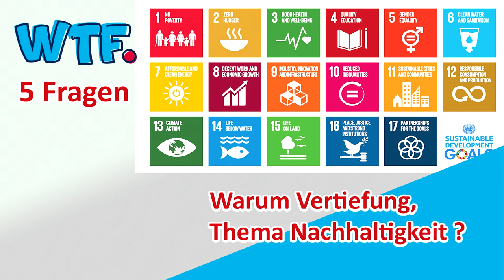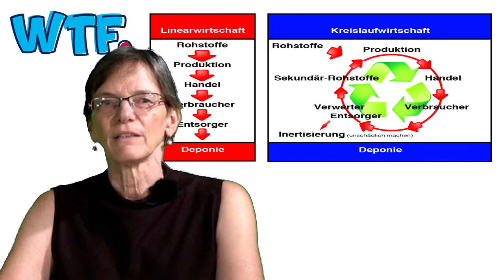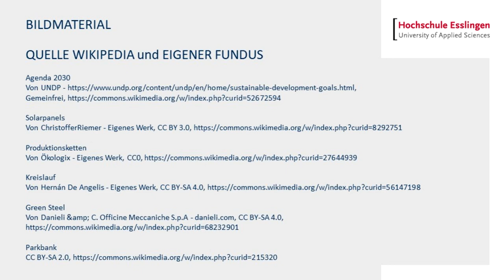5 Fragen - Thema Nachhaltigkeit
In unserer Reihe "5 Fragen" geht es dieses Mal um das Thema Nachhaltigkeit, das in unserem Studiengang Wirtschaftsingenieurwesen (WNB) in zwei Modulen hier am Campus Göppingen gelehrt wird.

Professorin Doerte Laing-Nepustil und Professor Dr. Ulrich Nepustil unterrichten im Fach Nachhaltigkeit und haben beide die Leitung des Nachhaltigkeitslabors (Standort Göppingen/ Hochschule Esslingen).
Sie antworten auf unsere Fragen.